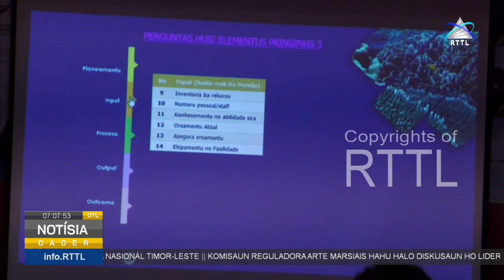Konservasaun Internasional Aprezenta Rezultadu Peskiza iha Área Marina Protejida